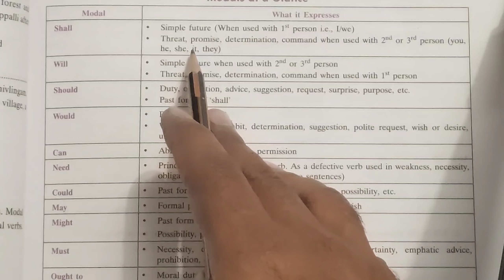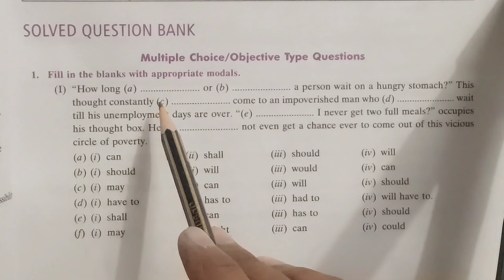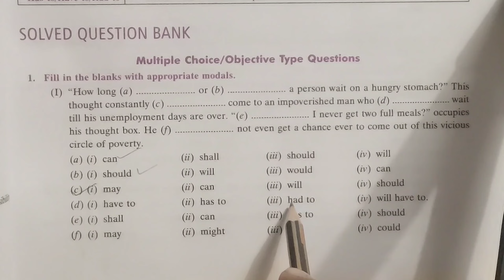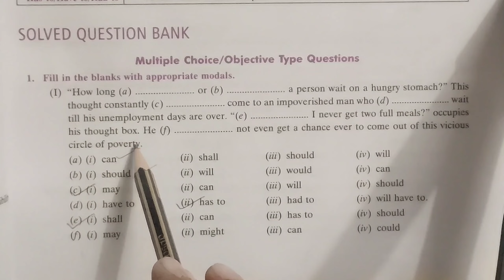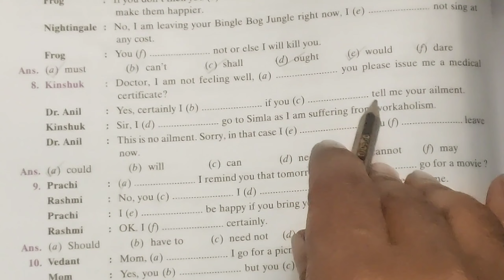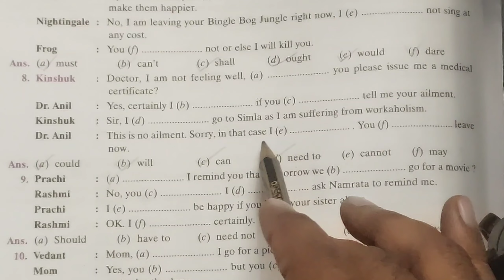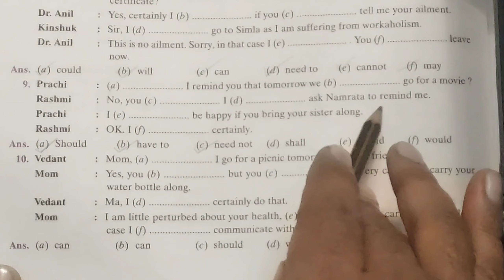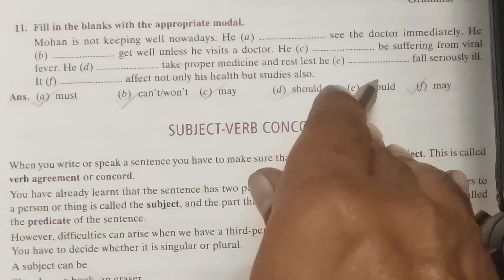MODALS IN ONE SHOT, CLASS-10, JUST PRACTICE, GRAMMAR PORTION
MODALS IN ONE SHOT, It’s is beneficial for all English competitive exams.